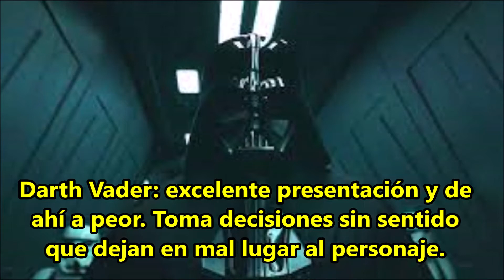Los personajes de Obi-Wan Kenobi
¿Están bien creados, explicados y desarrollados los personajes de la serie de Obi-Wan Kenobi?

Visita mi canal de TikTok llamado “oscarcortina_profelengua” donde cuelgo vídeos cortos relacionados con la asignatura de Lengua desde todas sus vertientes.

Y otros vídeos y enlaces relacionados...

Comprar la novela “El enigma del Mediterráneo” en ebook

Comprar la novela “Alfil negro” en ebook